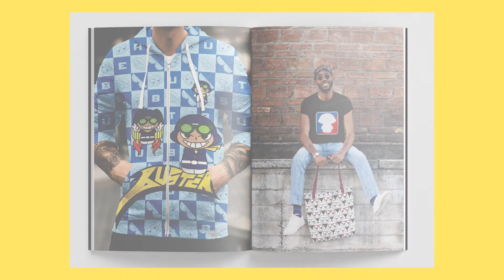BA (Hons) Graphic Design Showreel 2021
Showreel of work by 2021 graduating BA (Hons) Graphic Design students at Cambridge School of Art, ARU.